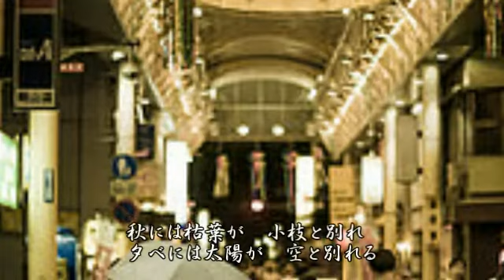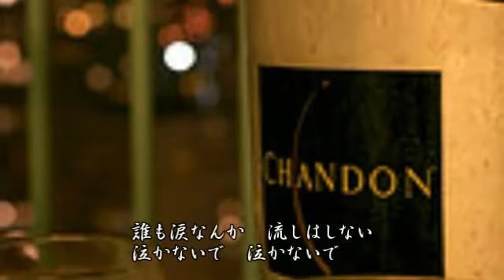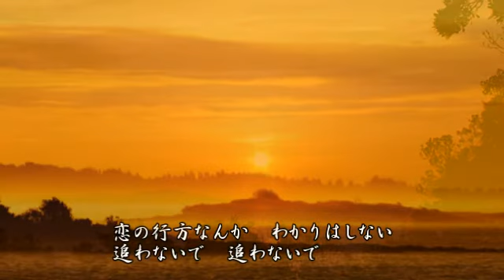粋な別れ 石原裕次郎 cover ジャンヤマシロ